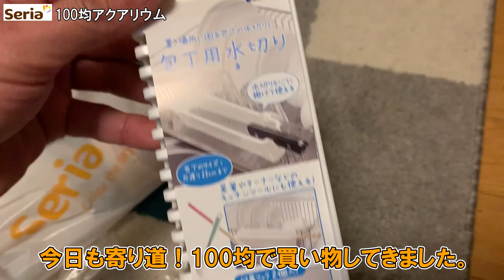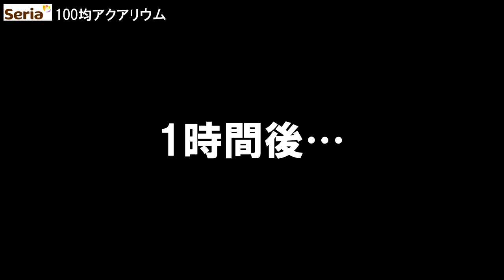【DIY】100均商品で「物理？ろ過装置」作り！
いつの間にか「爬虫類・両生類」にハマってしまってる…。
ウーパーちゃんの飼育容器用に「ろ過装置」作ってみました。

【我が家の子達の飼料です】ここから購入できます。
・レパシー (REPASHY) スーパーフード グラブパイ ペット用 85g
・冷凍コオロギ餌用(国産イエコ) Lサイズ100ｇ